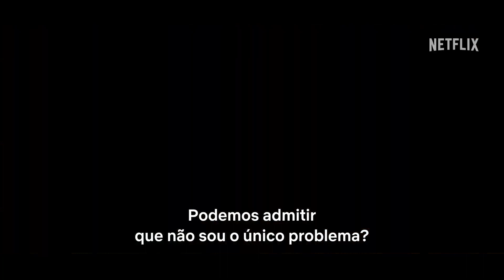A DIPLOMATA TRAILER LEGENDADO 2023 NETFLIX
A DIPLOMATA | THE DIPLOMAT - TRAILER LEGENDADO 2023 NETFLIX